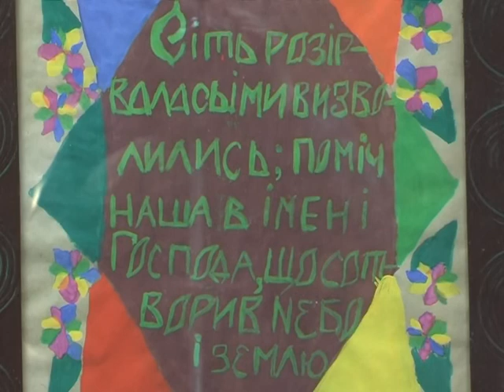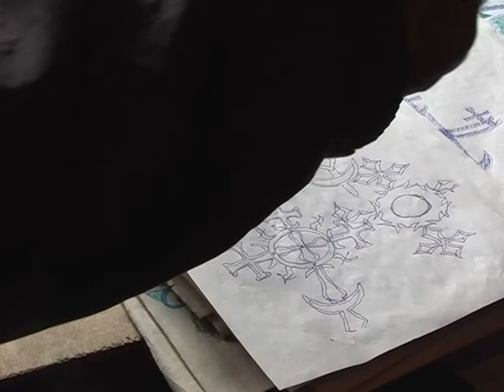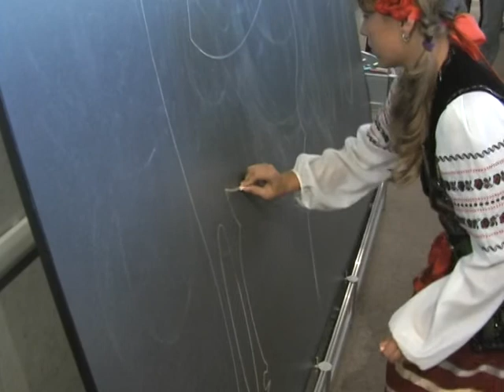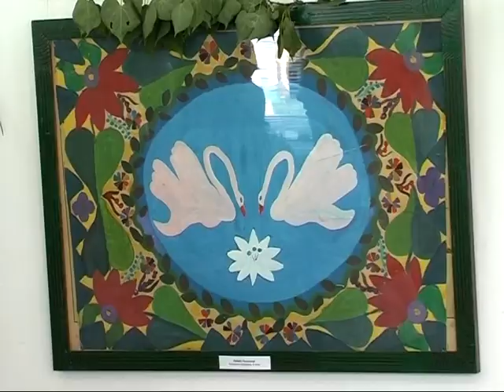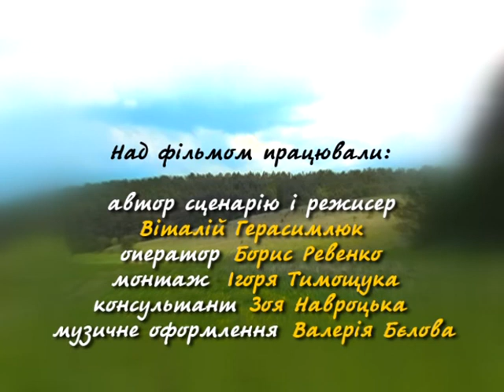Мистецьке прагнення душі, як богом дана необхідність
Борис Ревенко

Над фільмом працювали:

    автор сценарію та режисер Віталій Герасимлюк
    оператор Борис Ревенко
    монтаж Ігор Тимощук
    консультант Зоя Навроцька
    музичне оформлення Валерій Бєлов

2010 рік